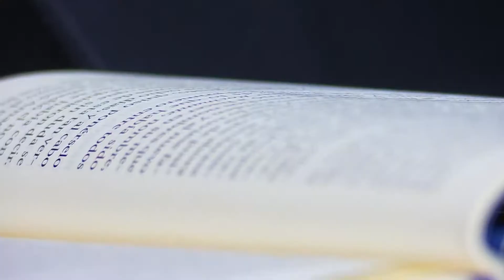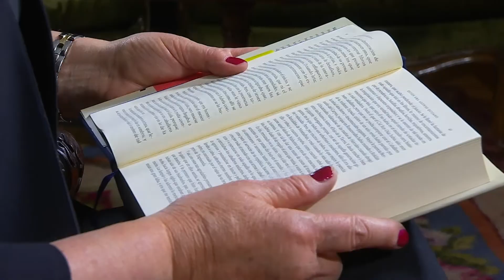Presidenta Michelle Bachelet inaugura la V versión de la Lectura Maratónica del Quijote